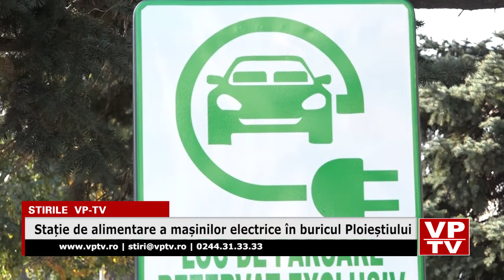Stație de alimentare a mașinilor electrice în buricul Ploieștiului